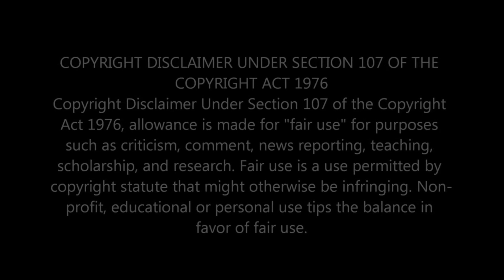EPIC REACTION: LED ZEPPELIN - GOING TO CALIFORNIA (LIVE AT EARLS COURT 1975)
Join me as I experience pure musical magic! Watch my epic reaction to Led Zeppelin's legendary performance of 'Going To California' live at Earls Court 1975. Prepare to be blown away by the timeless talent and electrifying energy of this iconic band. Don't miss out on this unforgettable journey through rock history!

                                 Greater Accra,Ghana.